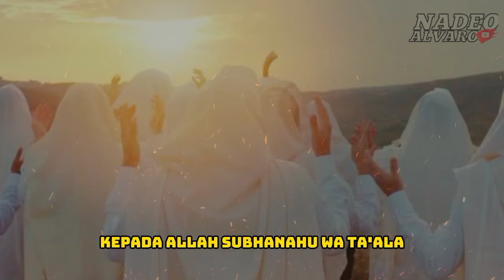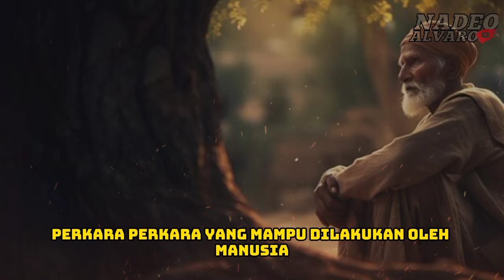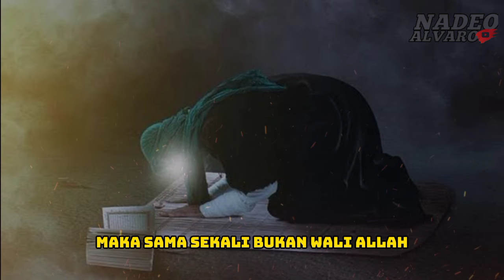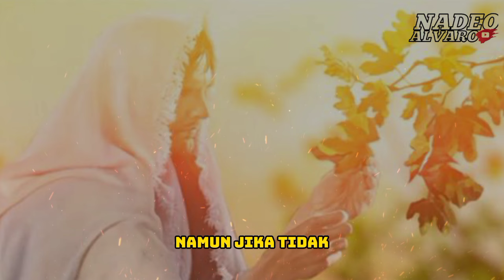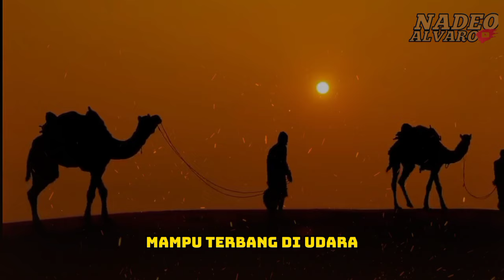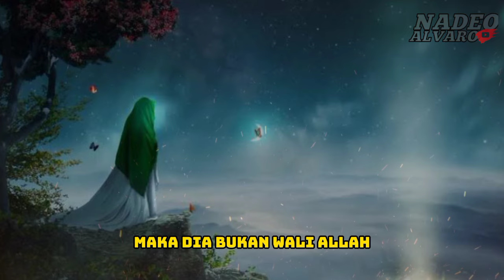HATI-HATI❗JIKA BERTEMU DENGAN ORANG SEPERTI INI DIA BUKANLAH WALI ALLAH